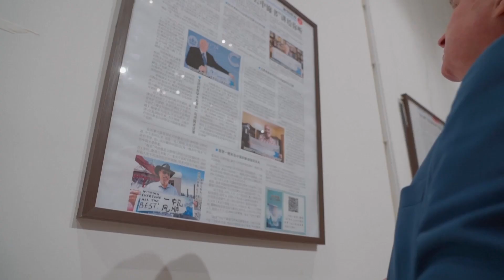В Москве торжественно отметили 75-летие образования КНР